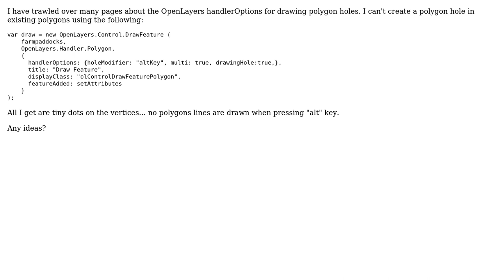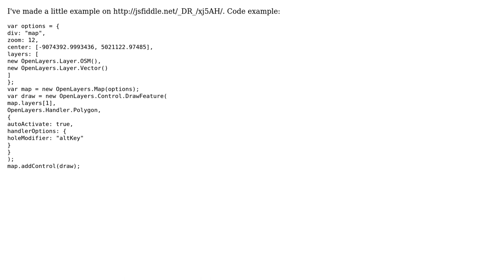GIS: OpenLayers 2 MultiPolygon holes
With thanks & praise to God, and with thanks to the many people who have made this project possible! | Content (except music & images) licensed under CC BY-SA | Music | Images & others | With thanks to user nmtoken user Haydlew user drnextgis and the Stack Exchange Network Trademarks are property of their respective owners. You are responsible for your own actions.